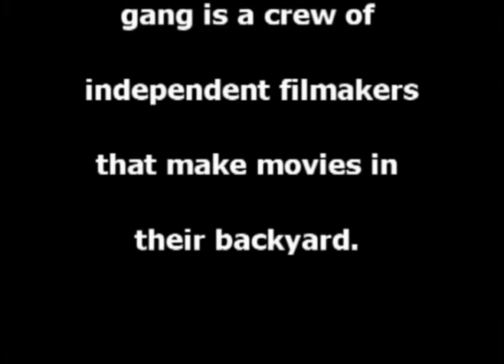Jessie The Trilogy - Part 2 (my first film)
I forgot to add jessie 3. i will do that soon

Jessie runs into a gang of thevies who beat him up and take his skateboard. He leaves his home find the gang and take back his board. He finds them but is beaten up and left for dead. He then calls his mercenary friend to him some guns to fight back with.